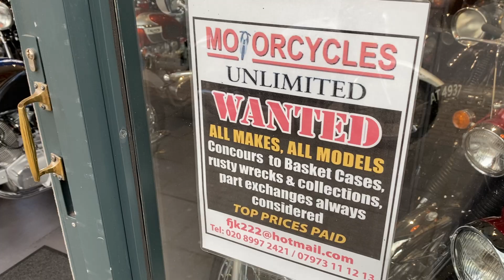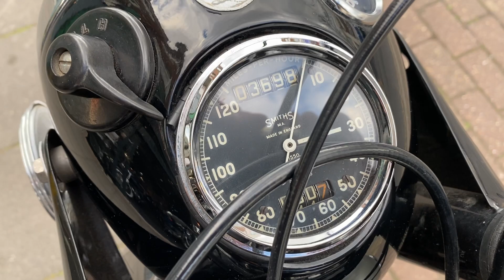Norton 88 SS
500cc Sports Special, Year 1961 For Sale.